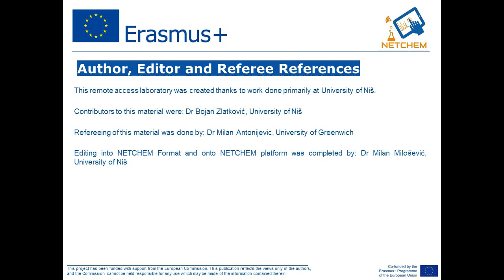P1 13 Ficaria verna